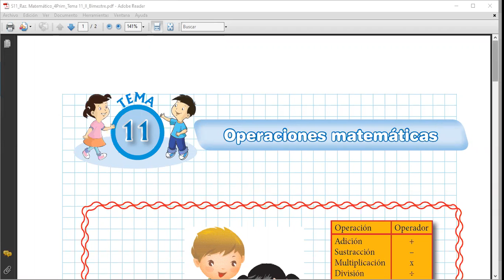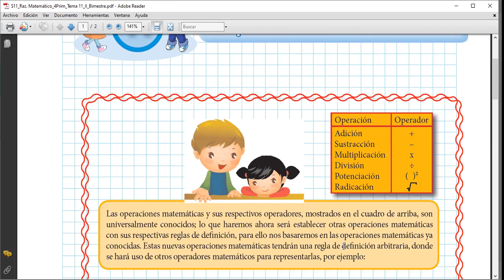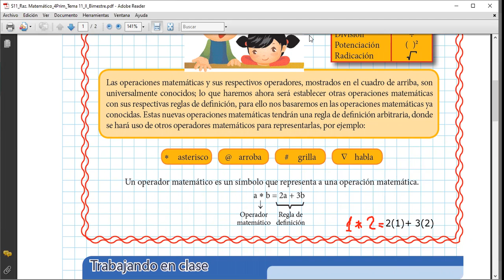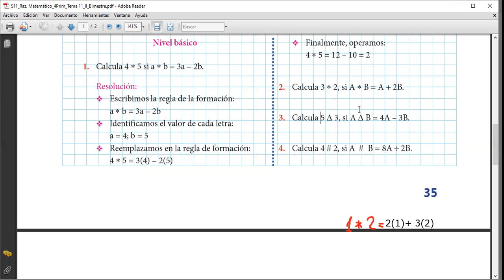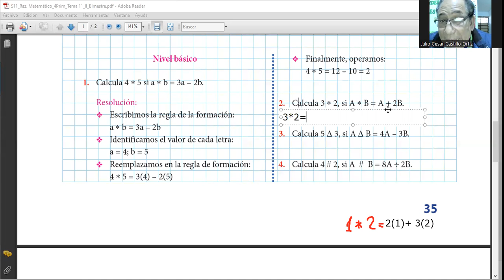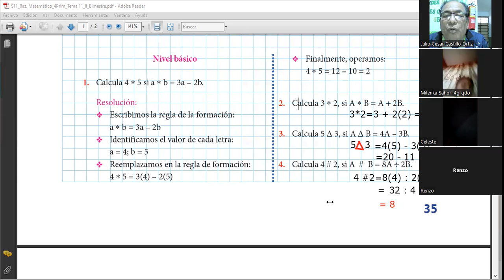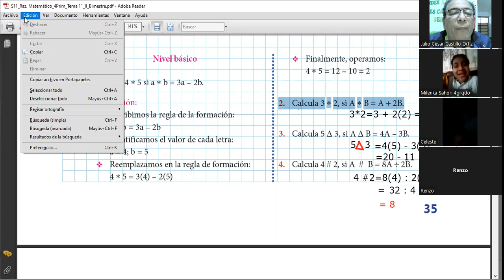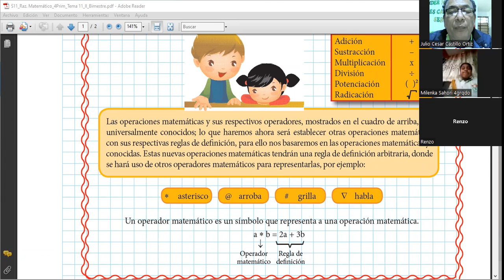S11 Operaciones matemáticas_Razonamiento matemático_4to de Primaria_Clase zoom